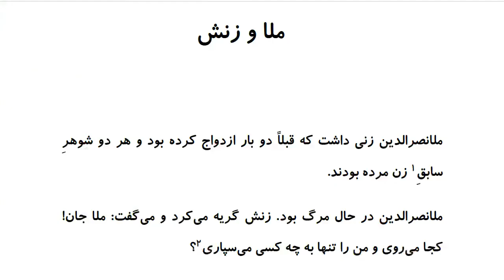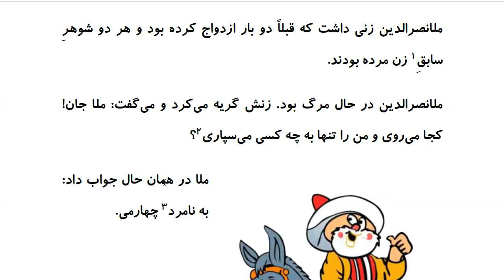Laugh and Learn Farsi: Mulla Nasreddin Tales - ملا و زنش